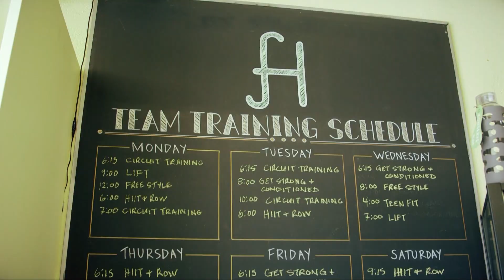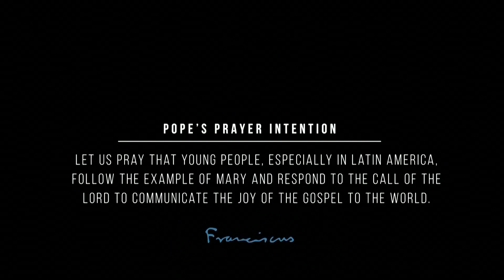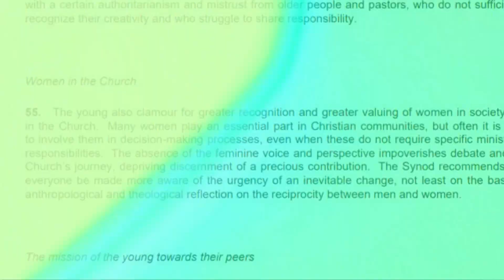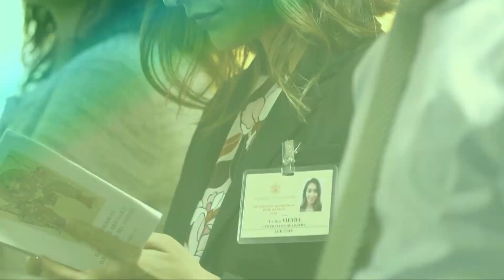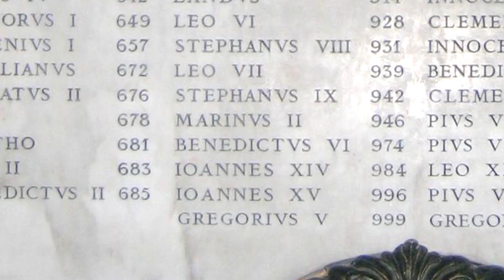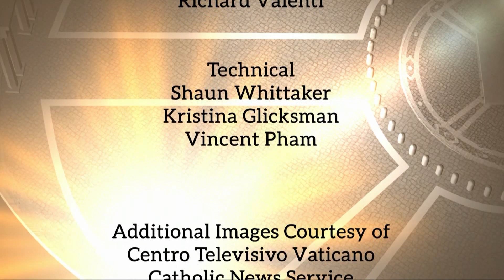What is the future for female leadership in the church? - Vatican Connections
We are back for another week of the latest behind-the-scene stories directly from the vatican. And since our last show, a lot of interesting headlines from Rome made  international new around the world.

Here are just a few of the stories, that we’ll look at in tonight’s show.

1. If you started the new year with the resolution to be more healthy, you aren’t the only one. The Vatican also kicked the year off in a healthy way, with the creation of its first ever sports association.

2. There is a ground-swell movement at the vatican calling for more women leadership at the higher levels of management at the church.  We had a chance to talk a consultant to the curia, who said that empowering women in the church isn’t about doing women a favor, it’s about doing a favour for the Church.

3. The Pope’s first monthly prayer intention video for the year is out. And you have to check out what he’s asking us to join him in prayer for.

4. And this week in the history of the Vatican, we look at a pope who was consecrated this week in the year 973 but strangled to death, shortly thereafter, on orders of the anti-pope. Now who said that church history was boring?

We have all that and more coming up on this edition of Vatican Connections.